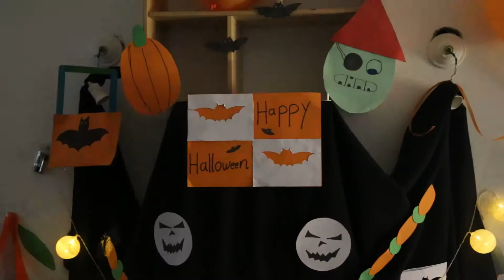Halloween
Halloween in Ramallah is mostly for the well-off and the higher classes. The children doesn't care though. They had a great time.